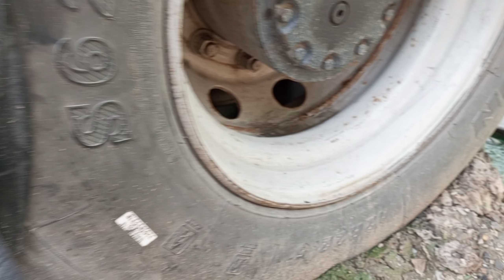(đã nhận cọc cặp cầu) giàn chân cầu bìa đầu kéo CNHTC - đóng mooc/phụ tùng lhệ Trung 0903003900